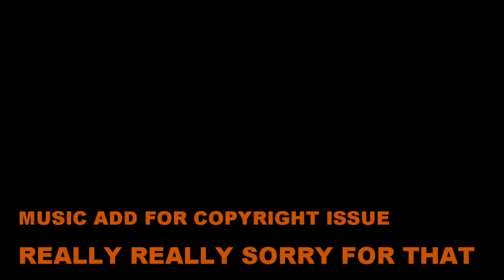Amd A10 9600P Apu Benchmark Bioshock Infinite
In This Video I Wanna Show You How Amd 9600P (ACER E5 553 T4PT BASED ON 9600P ALSO ) Perform With Bioshock Infinite...Amd (Using BA021AX ) 9600p Not Too Bad For Gaming...
Scene No.1 2:21
Scene No.2 3:13
Scene No.3 3:56
Scene No.3 4:29

Amd (Using BA021AX ) 9600p Not Too Bad For Gaming...APU Means Accelerated Processing Unit...It Means CPU With High Integrated Gpu. Amd 9600P Released In mid-2016..It Is modern 14 nm process with FinFET transistors...9600P Performance Slightly Improved Over 8700P..Which Was Released In 2015
9600P Supportes DDR4 Memory. This APU has up to 4 CPU cores, 512 shaders (GCN, 3rd Gen) and a Southbridge with 12 PCIe 3.0 lanes.According .The 7th Generation AMD A-Series APU delivers advanced features designed to boost productivity, enhance multimedia, and improve energy efficiency for a premium PC experience.
Engineered for the ultimate PC experience with exceptional processing power, superior power efficiency, smooth online gaming and enhanced HD streaming.Superior gaming at home or on the go via Graphics Core Next architecture and support for DirectX® 12 and Vulkan™ APIs.
◾Automatically boost video quality for enhanced color, contrast and resolution for all of your favorite photos with AMD Perfect Picture techonology.5
◾Smooth, fluid video and long battery life for Ultra HD and silky smooth streaming with HEVC Accelerated Decode.6Advanced power management technologies intelligently deliver power when you need it and conserve it when you don’t.
◾AMD Turbo Core technology dynamically boosts performance on demand to provide extra performance when you need it most.
◾Set your maximum gaming frame rate with Frame Rate Target Control to help save power, and reduce heat and noise.
Amd 9600P Smooth multi-tasking performance, enhanced HD video streaming and amazing energy efficiency.
Laptop Specs
Processor
Processor AMD Quad-Core A10-9600P (2.4 GHz, up to 3.3 GHz, 2 MB cache)
Processor family AMD Quad-Core A-Series processor
MEMORY
Memory and storage 4 GB memory
Standard memory note Transfer rates up to 2133 MT/s
Memory, standard 4 GB DDR4-2133 SDRAM (1 x 4 GB)
Weights
Weight 2.19 kg
Warranty
Warranty 1-year limited parts and labour
Appearance
Product color Turbo silver
Battery and Power
Battery type 4-cell, 41 Wh Li-ion
Camera Specifications
Webcam HP TrueVision HD Camera with integrated digital microphone
Connectivity and Communications
Wireless 802.11b/g/n (1x1) and Bluetooth® 4.0 combo
Ports 1 HDMI; 1 headphone/microphone combo; 2 USB 2.0; 1 USB 3.0; 1 RJ-45
Network interface Integrated 10/100 BASE-T Ethernet LAN
Expansion slots 1 multi-format SD media card reader
Dimensions
Minimum dimensions (W x D x H) 38.43 x 25.46 x 2.43 cm
Dimension note (metric) Dimensions vary by configuration
Display Specifications
Display size (diagonal) 15.6"
Display 15.6" diagonal HD SVA BrightView WLED-backlit (1366 x 768)
Display 15.6" HD SVA display
Drives
Hard drive description 1 TB 5400 rpm SATA
Storage type HDD
Optical drive SuperMulti DVD burner
Graphic Subsystem
Graphics Discrete
Graphics AMD Radeon™ R7 M440 Graphics (2 GB DDR3 dedicated)
Multimedia and Input Devices
Pointing device Touchpad with multi-touch gesture support
Audio features Dual speakers; DTS Studio Sound™
Keyboard Full-size island-style keyboard with integrated numeric keypad
Security Management
Security management Kensington MicroSaver lock slot; Power-on password; Accepts third-party security lock devices; Trusted Platform Module (TPM)